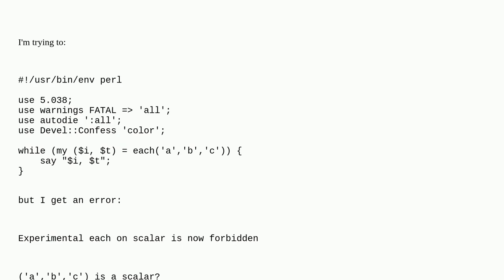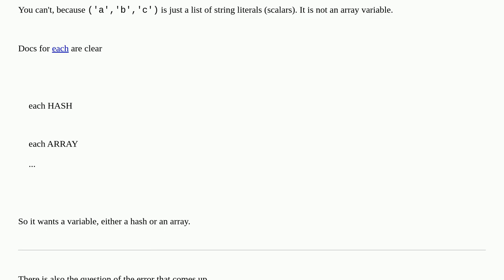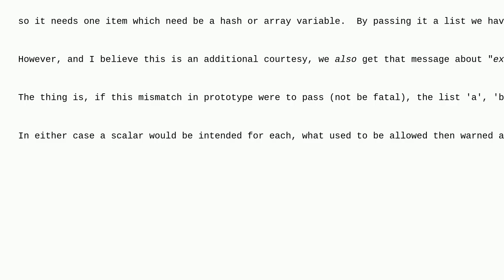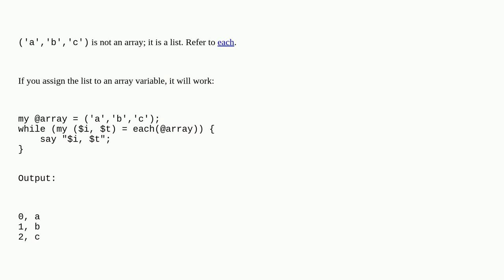How can I use Perl's each with a list?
A special thanks goes out to the community

  perl